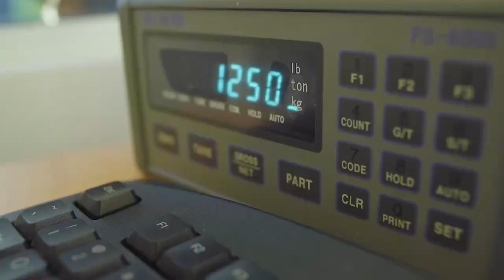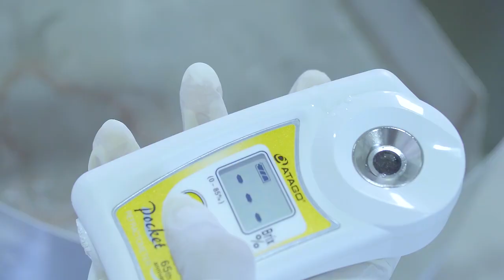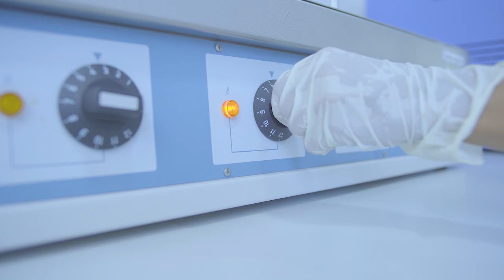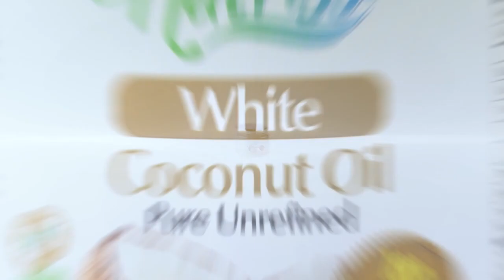Nutible Treeler Pvt Ltd Virgin Coconut Oil, Coconut Milk, Creamed Coconut, Coconut Water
Nutrissa is a manufacturer of coconut based products in Sri Lanka. We have a full range of coconut products which are manufactured under stringent local and international quality standards.

Nutible Treeler (Pvt) Ltd is an emerging company, which is actively involved in manufacturing a range of organic coconut kernel related food products for the international market, with the head office located in Colombo, SRI LANKA. The estate and the factory are situated in Bingiriya in the North Western Province of the island nation of Sri Lanka.

Unlike other producers of traditional coconut based products, Nutible Treeler (Pvt) Ltd is a company which is well equipped with ultra-modern state of the art production facilities and is managed by a team of knowledgeable and dedicated staff who are on maintaining the highest quality and hygienic standards in their products and services.

We grow coconuts and produce and export a wide range of organic coconut kernel related products such as Organic Virgin Coconut Oil, Organic Coconut Water, Coconut Butter and Organic Coconut Oil.